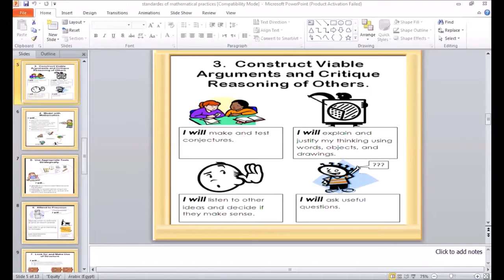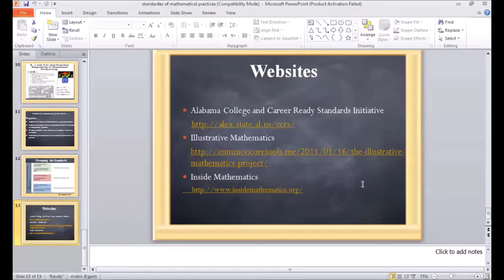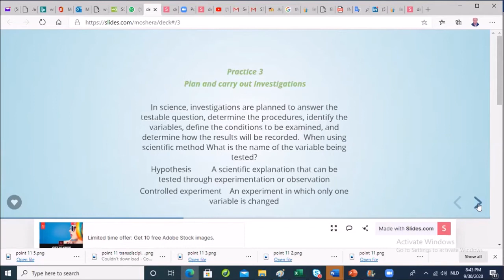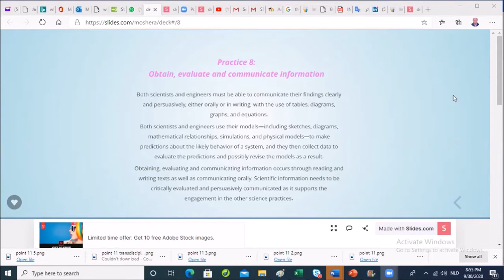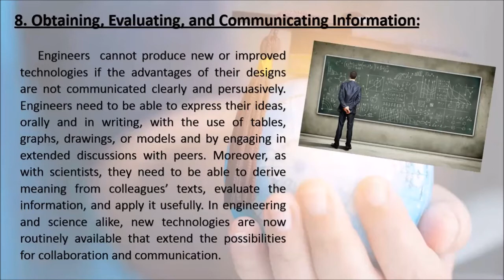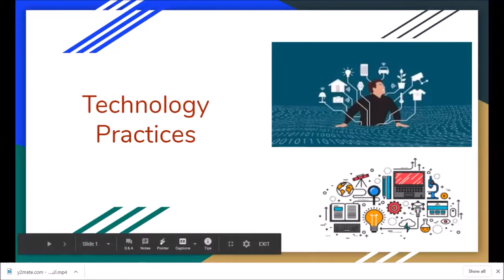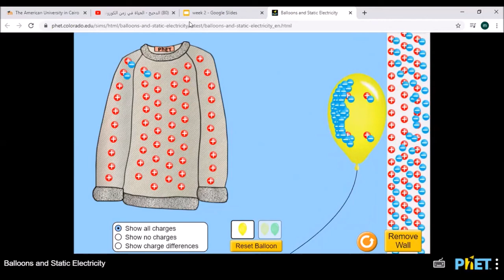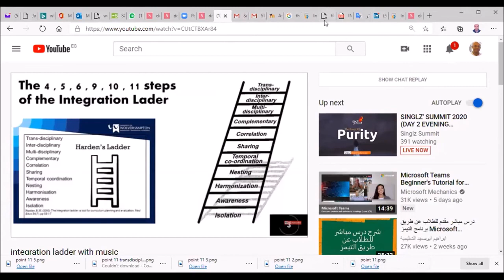First call STM 503 STEAM Diploma Sep 30